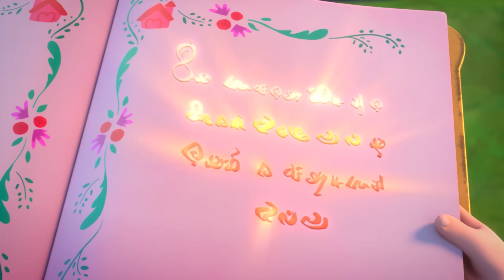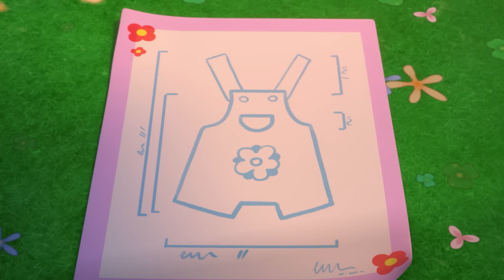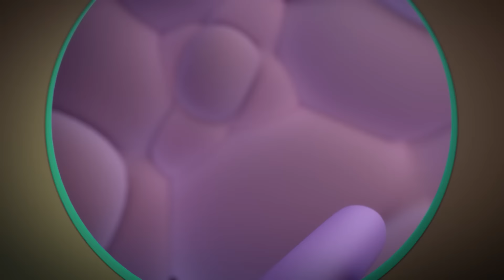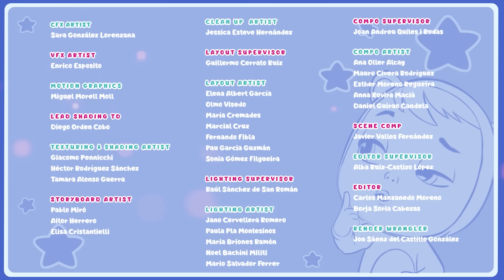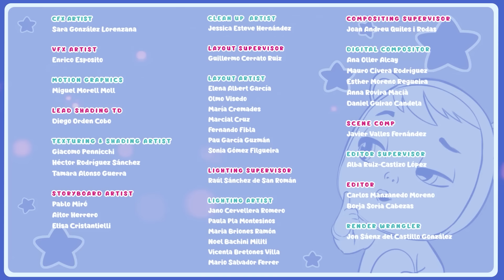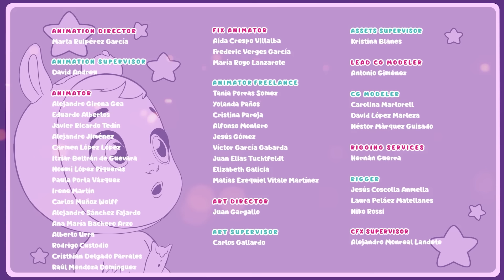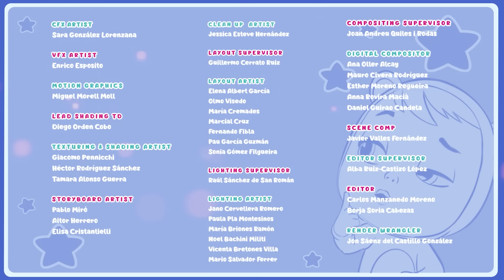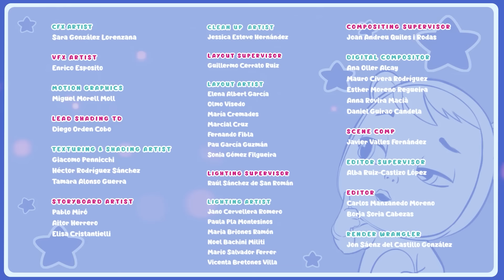Klasické Příběhy Scarlet 📚🌹 CRY BABIES 💧 MAGIC TEARS 💕 Všechný Epizody 🌈 POHÁDKY pro DĚTI v ČEŠTINĚ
Vstup do světa 💧💕 Cry Babies v češtině! Přihlaste se na Kitoons v češtině ⭐️ a nezmeškejte žádné z našich videí pro děti v Česku